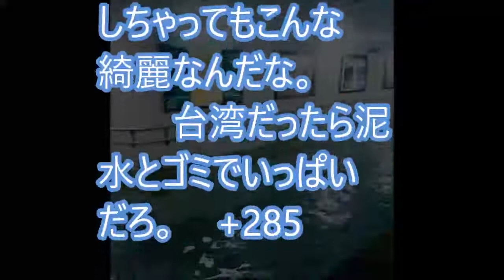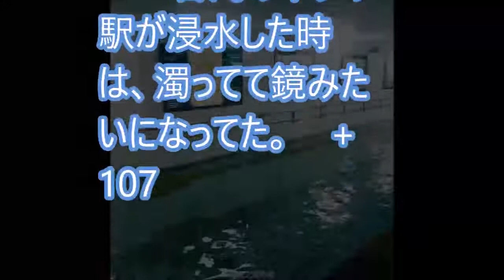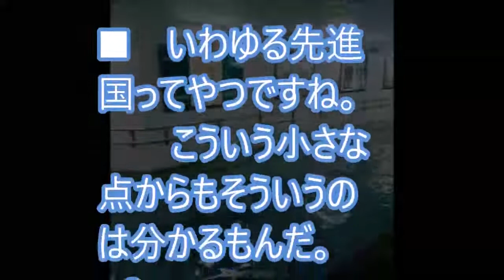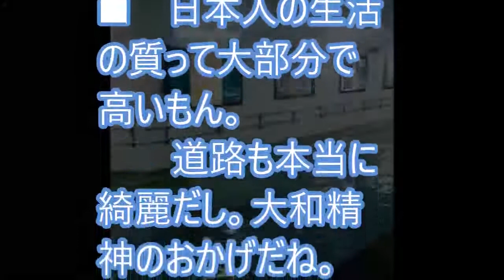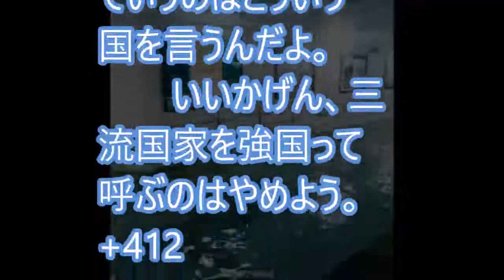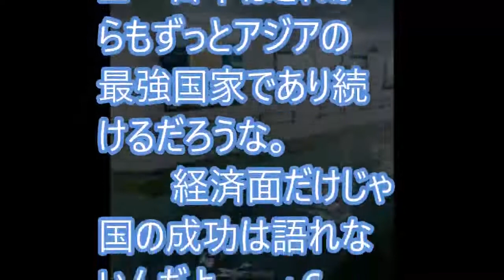台湾「大和民族はやっぱり凄い！」 水没した日本の地下道の様子に賞賛の声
【海外の反応】日本代表のサポーターの中に、カエルが混じってるぞ！→外国人「『日本』と『奇妙』はほとんど同義語だなｗｗ」
【海外の反応】「大胆すぎるにも程があるｗ」日本人が演じるキリストとブッダのクオリティーの高さに海外驚愕～すごいぞニッポン
【海外の反応】「地球上、最も美しい場所だ」京都 雨の花街に海外感嘆～すごいぞニッポン
【海外の反応】YOUはどこの国の人？W杯に出場してる選手の顔を、国ごとに平均化！意外な事実が判明！→外国人「なぜ日本はそんなにポッチャリしてるんだい？」
海外の反応 敬意を表する「日本の旭日旗、世界一カッコいい！「旭日旗」の本当の意味に米国人が納得。海外の日本評価機構
【海外の反応】新作スマブラのE3発表を見るRogersBaseさんの可愛いすぎる反応まとめ
海外の反応　欧米人の本音がまる分かり！？興味深い「世界地図」が外国人の話題に！「こういう現実はとても悲しい」
【海外の反応】「車酔い半端ないわｗ」街中に現れた日本車のタクシーが最強すぎると海外驚愕～すごいぞニッポン
【海外の反応】日本代表を応援するカエルの一平くんが外国人から好評！「このマスコットを気に入ったよ!」
【海外の反応】日本VSセネガルはH組の今後を占う重要な一戦！コロンビアとポーランドのサポーターもざわつく！→外国人「どの試合もハッキリと勝者を予想できなくなってる！」
【海外の反応】衝撃！ホンダ「CVCCエンジン」が米国の総力を圧倒した逸話に海外が感動！「米国恥ずかしい！」【日本人も知らない真のニッポン】
【海外の反応】「今日だけはドイツ国民だった！」韓国人 ドイツがスウェーデンに逆転勝利！2敗の韓国に16強進出の希望が生まれるｗｗ
【海外の反応】ホンダの「CVCC」にまつわる逸話が凄かった！コケにされた本田のしっぺ返しにGM赤っ恥
『日本は危険だ』ペリーも驚愕した世界一の○率がヤバいｗｗｗ【海外の反応- 日本人に誇りを!】
【海外衝撃】日本が地震陥没道路を信じられない速さで復旧！「きっとこれは魔法」「なぜって、それは日本だからだよ」【海外の反応】
海外の反応「もうビックリ！違う惑星に来たみたい！」日本で言葉が通じなくて困った経験は？訪日外国人に聞いてみた！
【海外の反応】陥没した大阪の道路がもう復旧してると話題に!!「日本の凄さを思い知った！」
海外の反応　行くなら気を付けるべき「日本の地域」はどこ？外国人によってかなり見解は違うが・・「これはデタラメだ」
【海外の反応】日本で起こった大阪地震への支援メッセージを日本語で発表した台湾総統のブレない絆